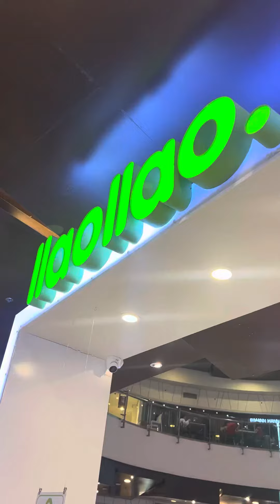llao llao | yaw yaw | Food Trip | Trending Frozen Yogurt | Healthy Dessert | Seriously Delicious!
Enjoy the llaollao experience with the most delicious toppings, all the sauces you can imagine and the freshest and most nutritious fruit. And cool off with the healthiest frozen yogurt.